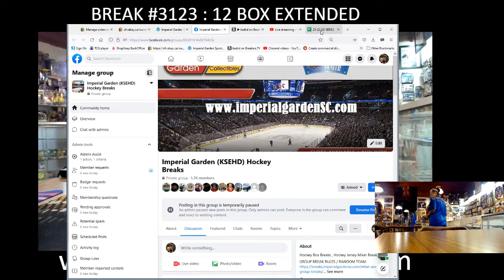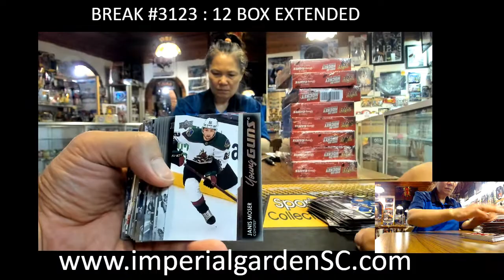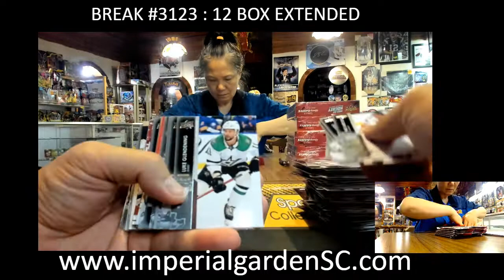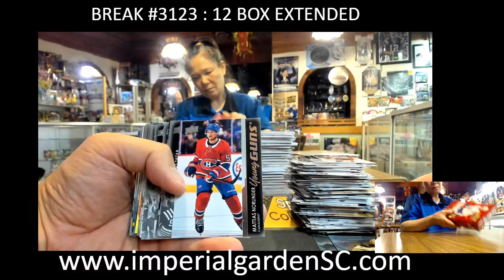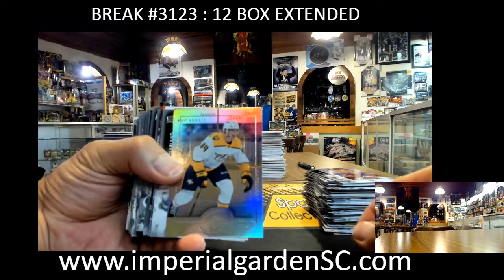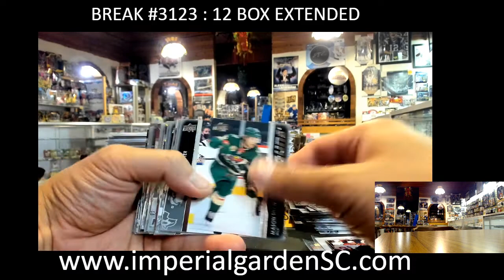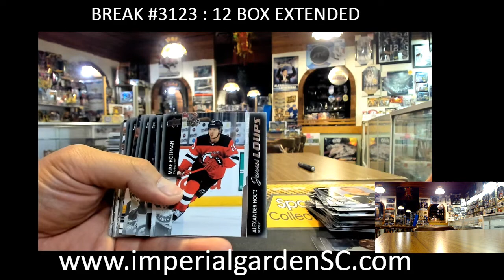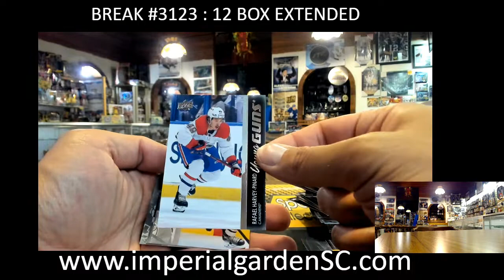BREAK #3123 : 12 BOX 21-22 upperdeck EXTENDED SERIES nhl HOCKEY BOX BREAK